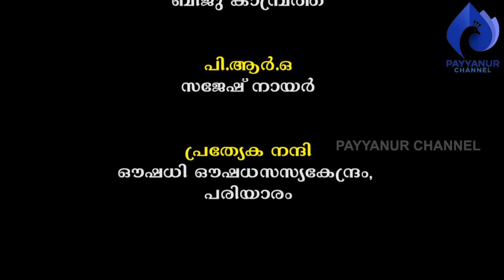നാട്ടുവൈദ്യന്മാരുടെ ജീവിതം- നാല് l വി.ഒതേനൻ വൈദ്യരും, ഒ.വി.ബാലകൃഷ്ണൻവൈദ്യരും